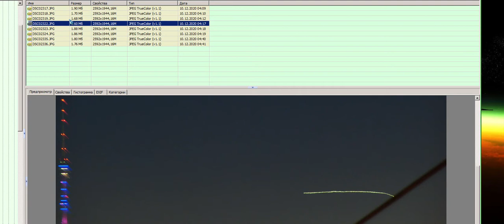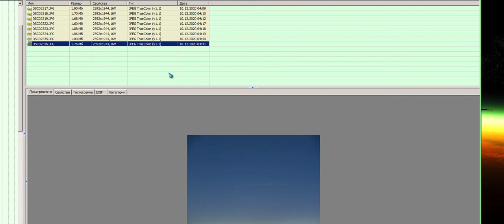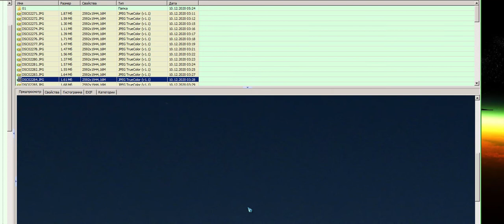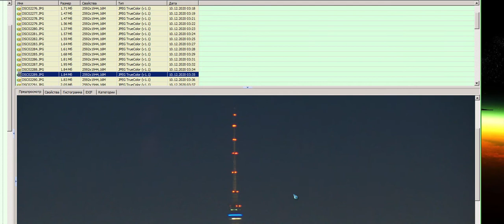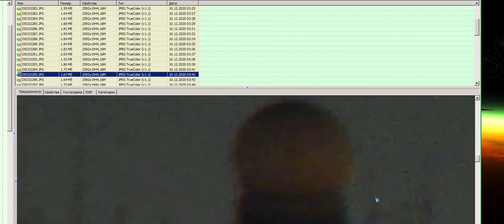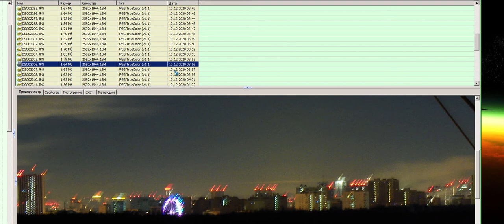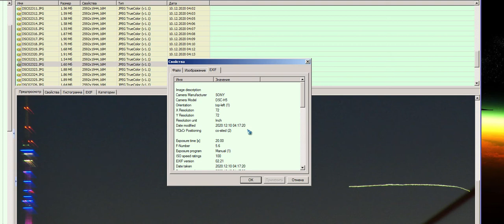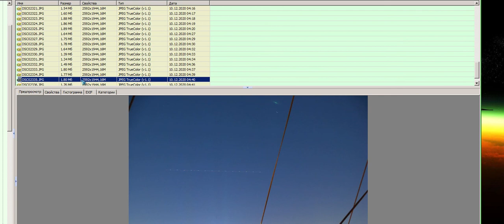Город Измайлово 2020 дек 10 Ночные летуны